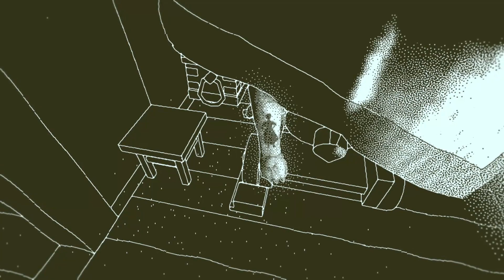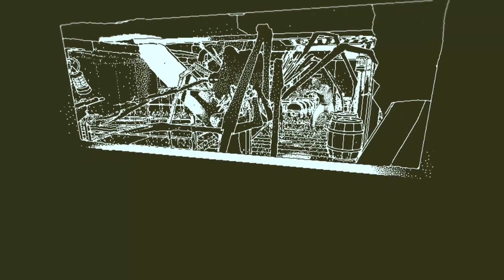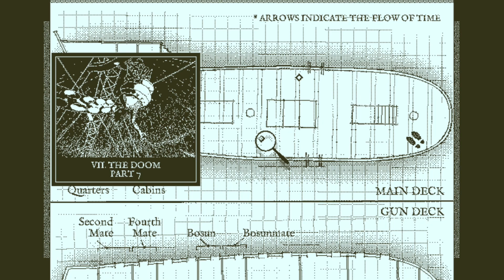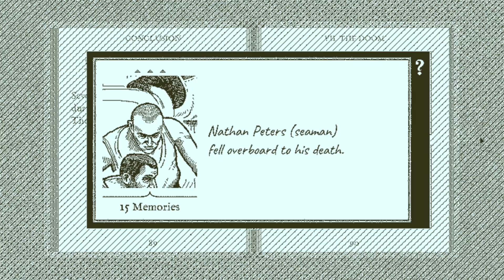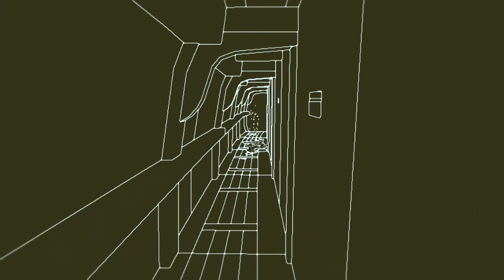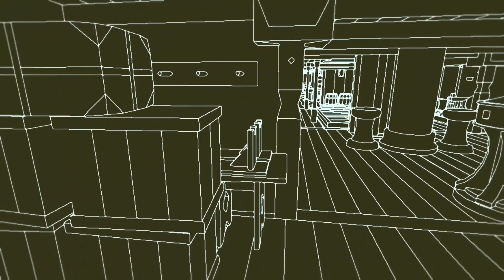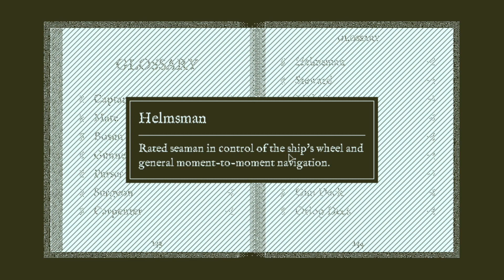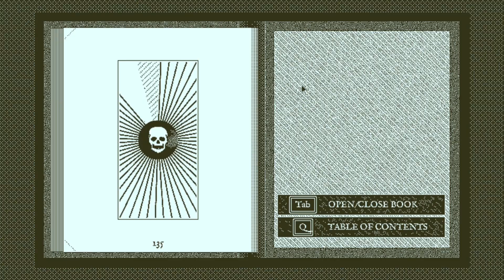Duduk santai ketika yang lain perang - Return of the Obra Dinn (dalam bahasa Indonesia)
Konten ini mengandung kekerasan, tidak untuk anak-anak!

Tinggal beberapa identitas lagi! Ayo kita sama-sama pecahkan misteri mereka!

🕰️ Timestamps
0:00 Intro
0:23 Solusi Rangka 22
1:17 Solusi Badan 26
1:37 Solusi Badan 29
2:19 Solusi Badan 36
2:37 Solusi Rangka 25
3:46 Solusi penyebab Hilang 1, 2, 7
6:25 Solusi Hilang 2
10:16 Solusi Hilang 4
12:54 Solusi Badan 32
13:30 Solusi Badan 44
13:43 Solusi Hilang 3
14:19 Outro